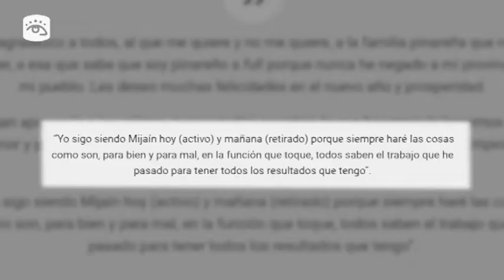Cuba - Mijaín López y Roniel Iglesias comparten premio a mejor deportista del año en Pinar del Río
Dirección Provincial de Deportes en la más occidental de las provincias cubanas, rectificó, tras elección de Mijaín López como mejor atleta del país en 2021. Interpretación errónea de metodología para ese proceso causó que el superpesado tetracampeón olímpico de lucha grecorromana no fuera el atleta del año en su terruño. Ahora, Mijaín comparte con el también campeón olímpico de Tokio2020, el boxeador Roniel Iglesias, el premio en su querido Pinar del Río.